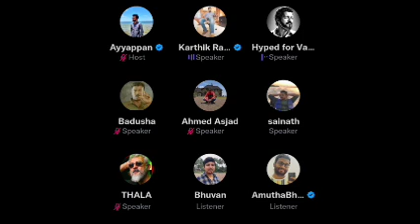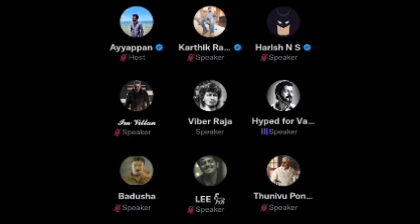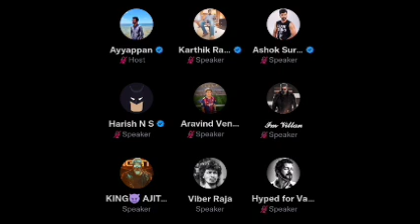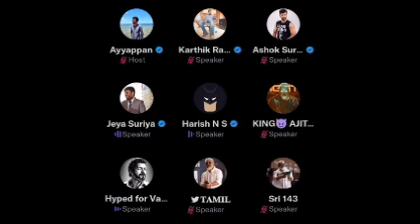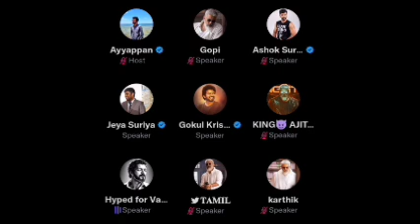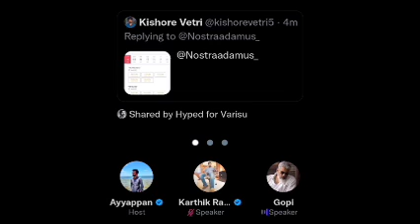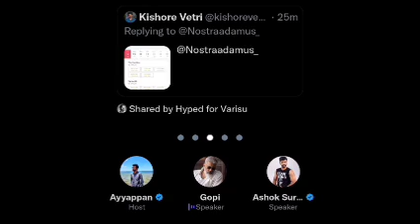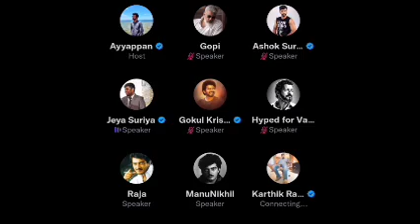Varisu Vs Thunivu | எது Day 2 வசூல் அதிகம்? | Time Pass Space Full Video